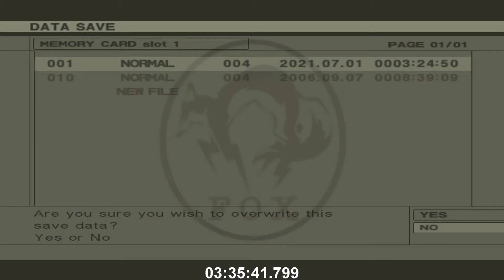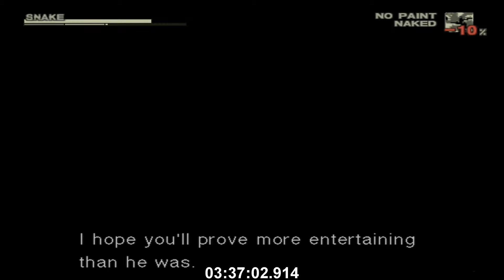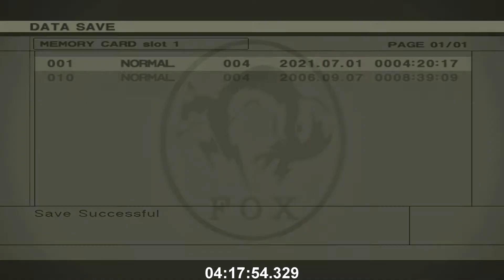MGS3 - Mind Your Head [Episode 4/5]